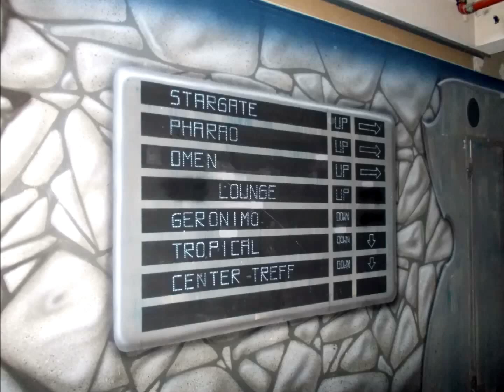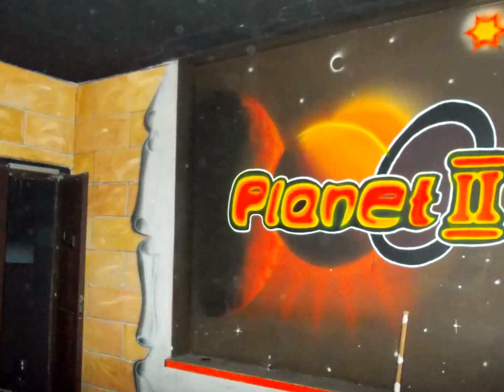verlassene Disco "Galaxy"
Auf dem Heimweg unser Tour durch Chemnitz stießen wir noch auf diese verlassene Disco. Ich weiß nur, daß sie wohl "Galaxy" hieß, keine Ahnung wann sie geschlossen wurde und wie lange sie leersteht.
Wie ihr sehen könnt, muß sie mal richtig schick gewesen sein.